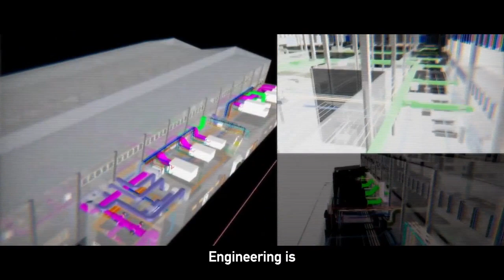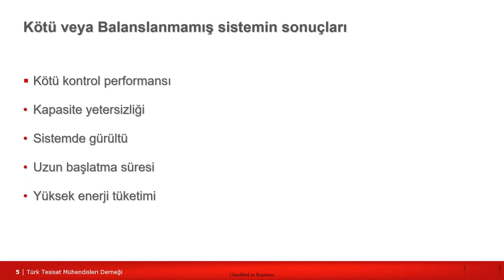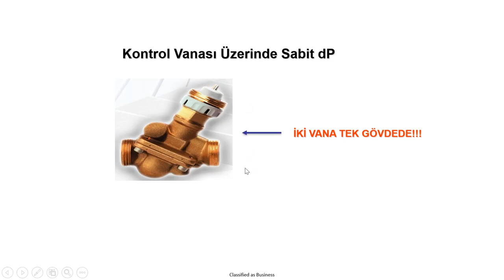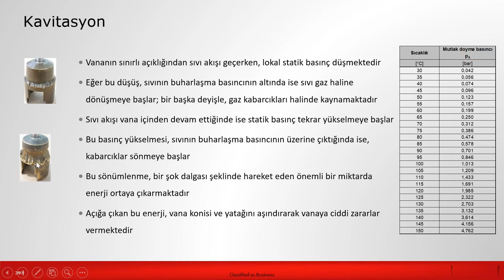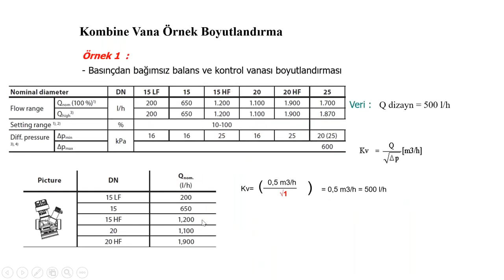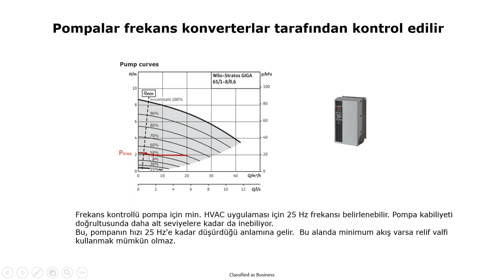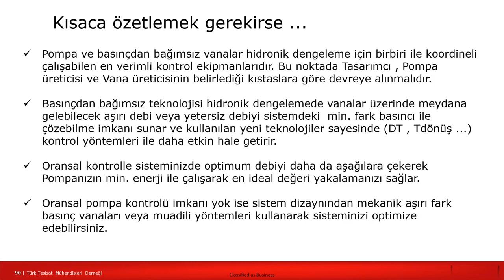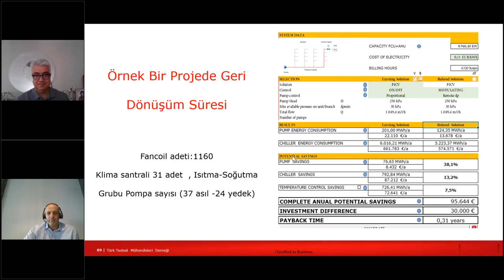HVAC Sistemlerinde Pompa Optimizasyonu & Basınçtan Bağımsız Kontrol Vanaları ile İlişkisi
Danfoss Isıtma Akademi'nin Türkiye Makine Mühendisleri Odası ile ortaklaşa yaptığı webinarın kaydını izleyebilirsiniz. Optimum işletme şartlarının pompa ve balans vanalarıyla dizaynı, kısmi yüklerde pompa adaptasyonu ile vanaların kontrol kabiliyetlerinin yüksek debi ve düşük debi açısından irdelenmesi.